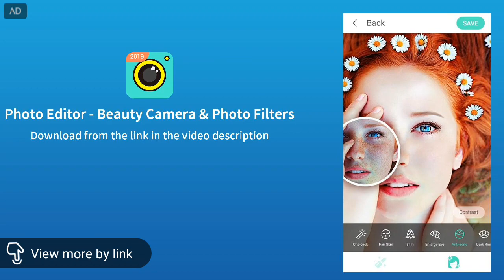Hibernian Fan Attacks Rangers Captain James Tavernier - Shocking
?Beauty Selfie, Live Filter, and Camera Sticker - Photo Editor is the latest design of a beauty camera with a face filter that utilizes face tracking technology to animate the face in real time.